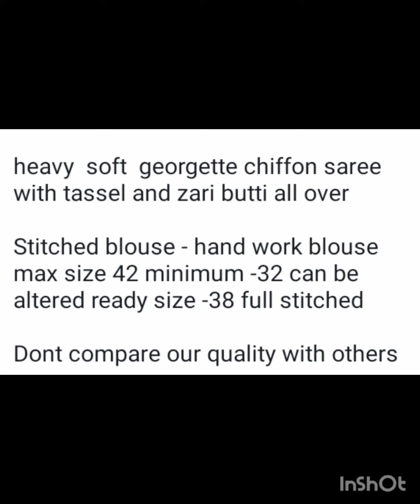Sarees (single 1500)#89